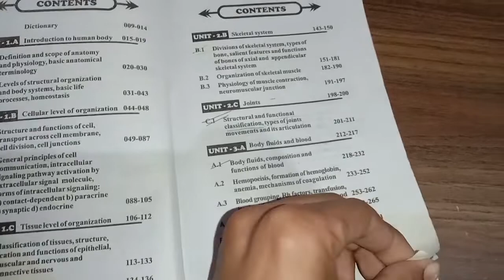1 year impotant videos pharmacy clases syllabus 1year ravendra sir.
hii frd this videos see
is channel pr aapko sara notes milage📝📗 or bhi impotant videos for b.pharam.